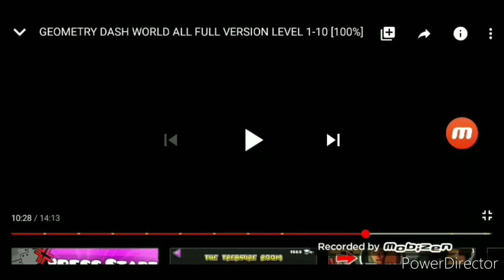Round 1 Full Version Fast